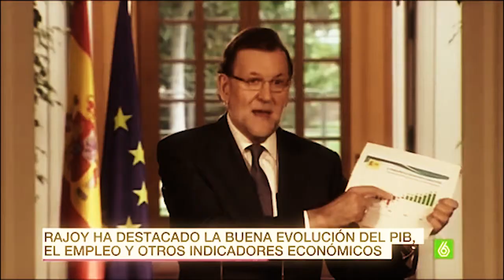ElTelarTV - panøptik0#II [Barrio Sésamo - episodio 793: Arriba y Abajo]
El Telar [ PGM 2 ] Recuperación Económica, ¿me lo dices o me lo cuentas?